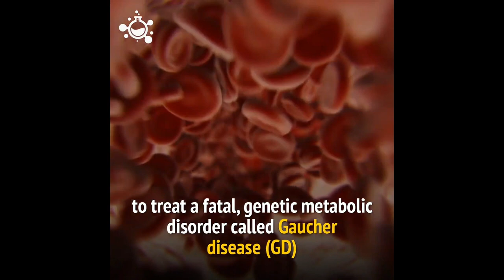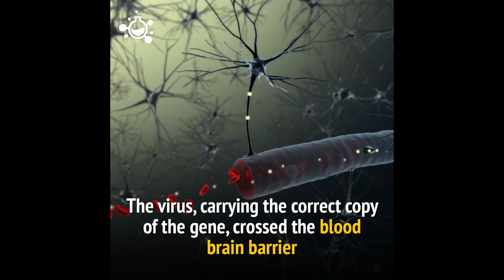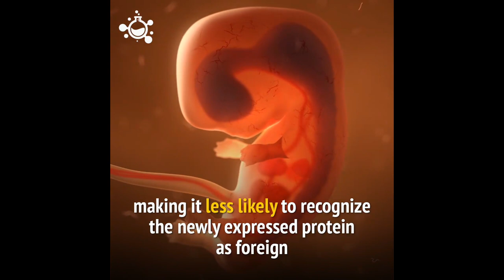Fetal Gene Therapy Could Treat Medical Conditions Right in The Womb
For inherited genetic diseases, fetal gene therapy offers the potential of prophylaxis against early, irreversible and lethal pathological change. To explore this, we studied neuronopathic Gaucher disease (nGD), caused by mutations in GBA. In adult patients, the milder form presents with hepatomegaly, splenomegaly and occasional lung and bone disease; this is managed, symptomatically, by enzyme replacement therapy. The acute childhood lethal form of nGD is untreatable since enzyme cannot cross the blood–brain barrier. Patients with nGD exhibit signs consistent with hindbrain neurodegeneration, including neck hyperextension, strabismus and, often, fatal apnea1. We selected a mouse model of nGD carrying a loxP-flanked neomycin disruption of Gba plus Cre recombinase regulated by the keratinocyte-specific K14 promoter. Exclusive skin expression of Gba prevents fatal neonatal dehydration. Instead, mice develop fatal neurodegeneration within 15 days2. Using this model, fetal intracranial injection of adeno-associated virus (AAV) vector reconstituted neuronal glucocerebrosidase expression. Mice lived for up to at least 18 weeks, were fertile and fully mobile. Neurodegeneration was abolished and neuroinflammation ameliorated. Neonatal intervention also rescued mice but less effectively. As the next step to clinical translation, we also demonstrated the feasibility of ultrasound-guided global AAV gene transfer to fetal macaque brains.

TO_OWNERS_AND_COPYRIGHT: This channel is created to promote the best informative videos
releated Health Technology Science nature
performers,and producers. We do not want to violate copyrights.
IF_YOU_WANT_TO_DELETE_THIS_VIDEO,
 please let us know - we can immediately remove it from our channel.

this_video_credit_goes_to
Hashem Al Ghailli